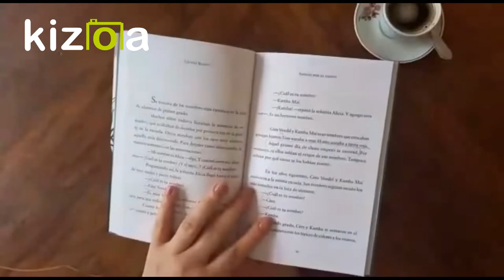Antiguas Cacerías de Liliana Bodoc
Cuento Antiguas Cacerías de Liliana Bodoc